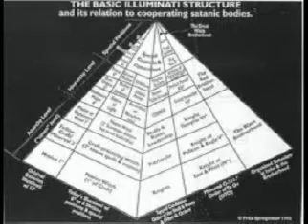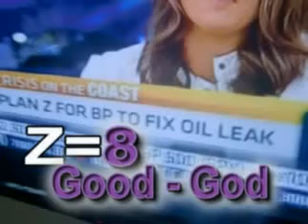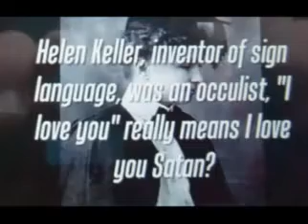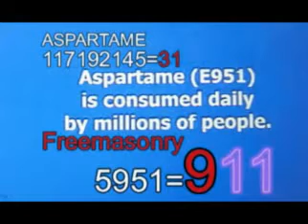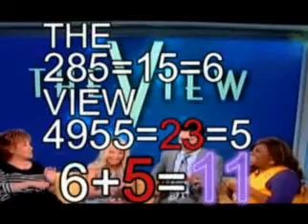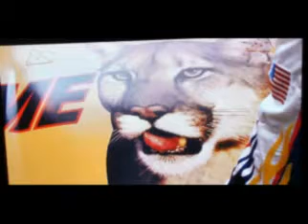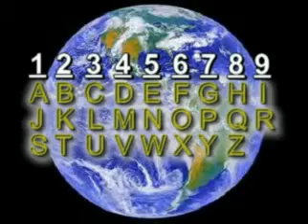Numeric Language of Secret Societies Pt2.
How secret societies use numbers (not numerology) to creat a numeric language to be easily understood by the Illuminati Elites. You can learn to read for yourself on what is good, bad or ugly from advertising to food, musicand meds etc.